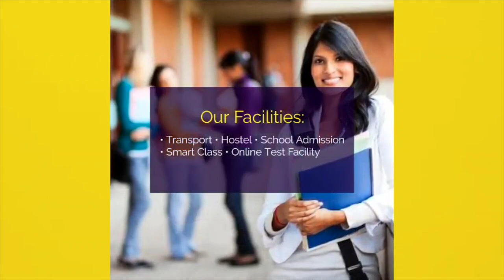CBI रेड पर क्या बोले Abdul Bari Siddiqui, सुनिए